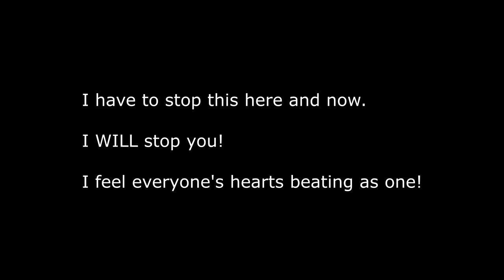Meat of Justice (Undertale Remix)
Thanks to all the lovely people on my Discord and here for your continued support!
This is exactly what you think it is.

I was unable to locate the original artist for the edit, if it's you, then please let me know, I really did try to find you.

With that said, enjoy this slice of madness.